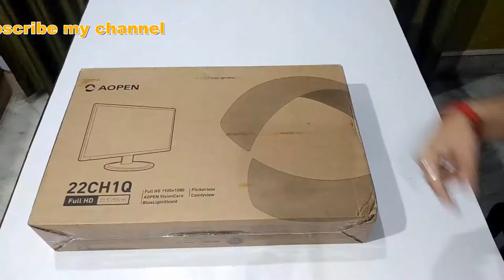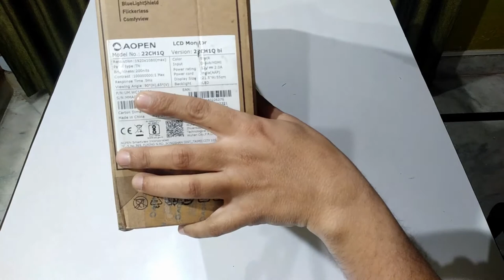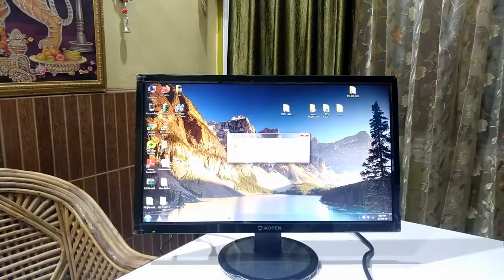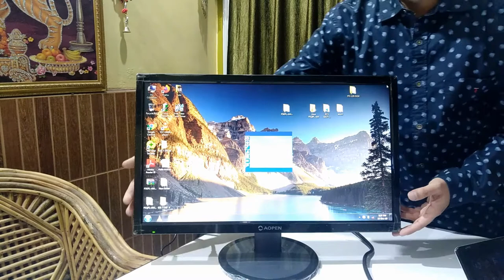BEST Budget Acer Aopen 22CH1Q 21.5-inch LED Monitor Unboxing, Set-up & Overview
AOPEN 27 inch Curve Gaming Monitor 144Hz Refresh Rate
Product description:-
"21.5 inch LED Monitor Display
HDMI & VGA Ports with Cable
200 Nits Brightness -16.7 million colors
 Wall mount Ready
Full HD 1920 x 1080 @60Hz